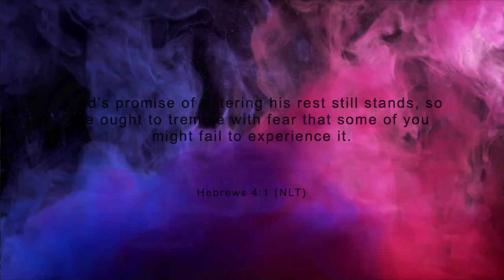Being Peacefully Prepared 5-12-2021